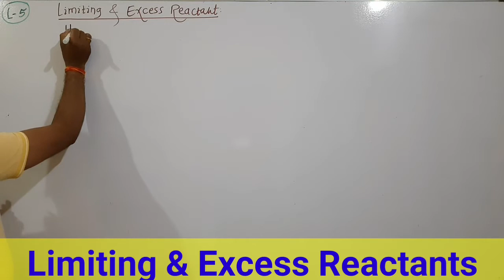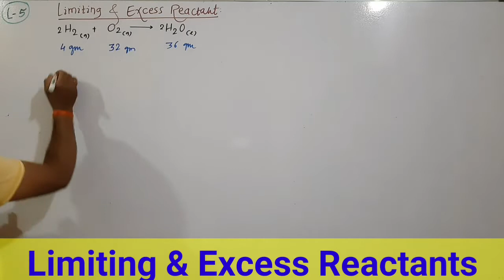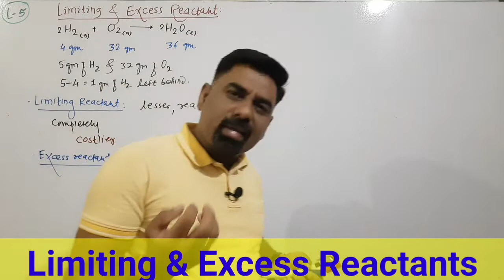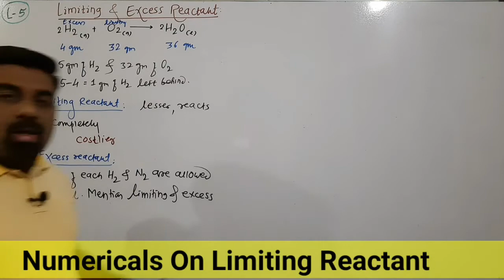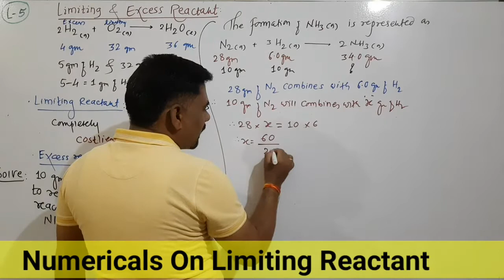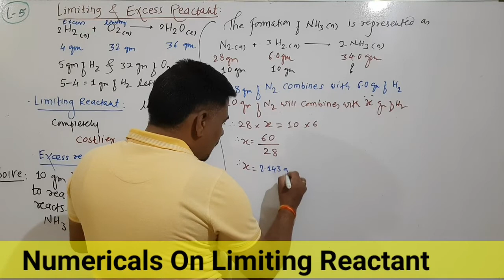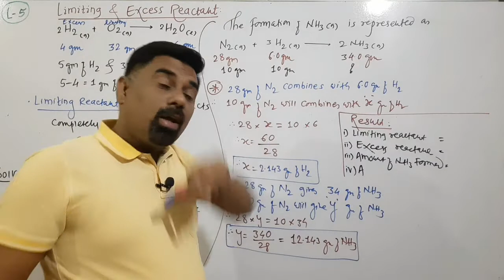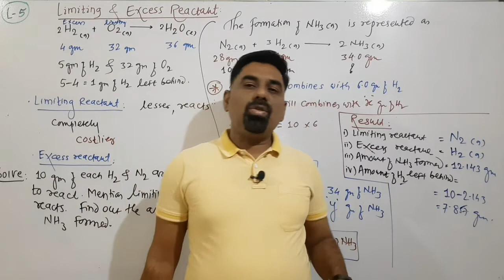11th Chemistry Analytical Chemistry L5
Limiting & Excess Reactant
Numericals On Limiting reactant